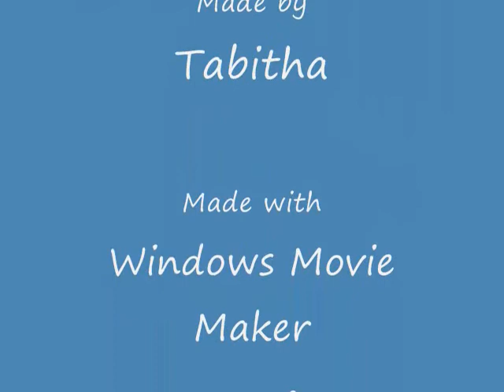Pics of my Husky Kia.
Just a bunch of pics of my dog 'Kia'. to the song
No Average Angel - by Tiffany Giardina